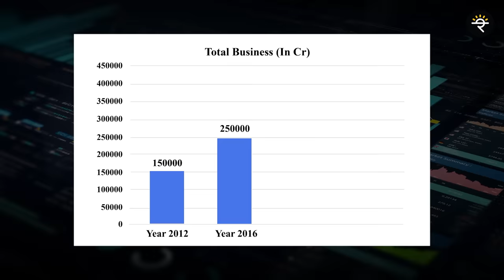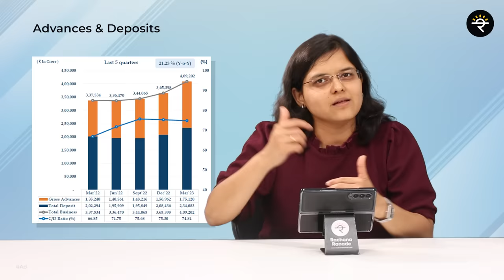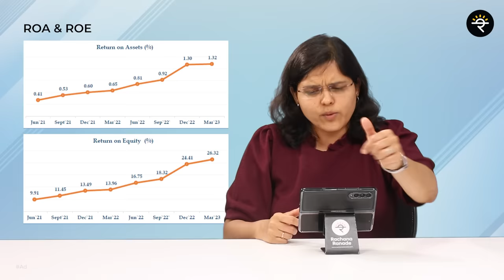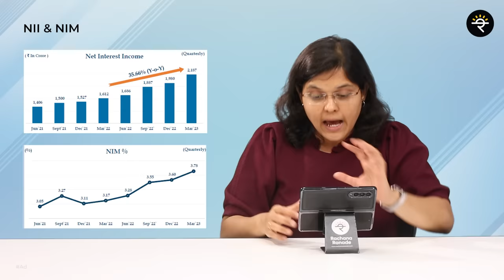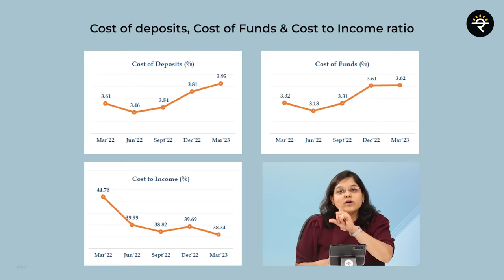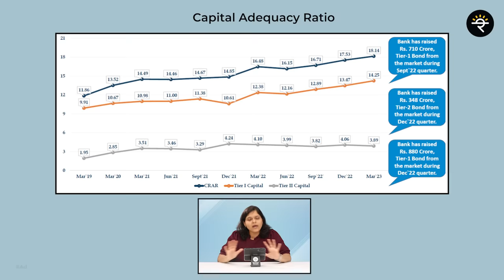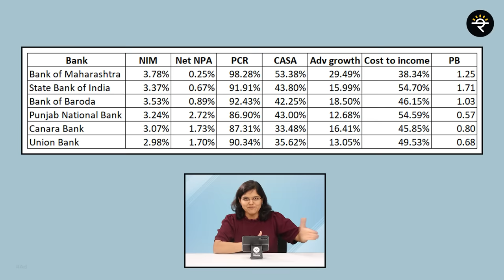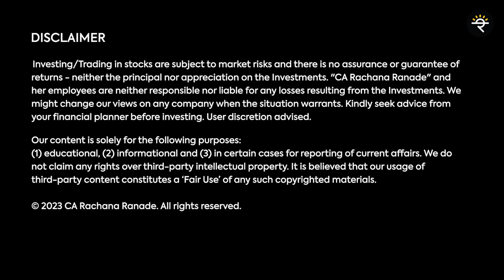Analysing This PSU Bank | CA Rachana Ranade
00:00 - Introduction
00:26 - Qualitative analysis of Bank of Maharashtra
02:39 - Quantitative analysis of Bank of Maharashtra
09:02 - Comparative analysis of BOM with other banks

You must have come across many articles & news stating that how Bank of Maharashtra has outperformed in its quarterly results for the latest quarter Mar 2023, thus in this video we are going to do fundamental analysis of Bank of Maharashtra. We will analyse Bank of Maharashtra based on different parameters & will also compare the bank with other PSU banks for better understanding.